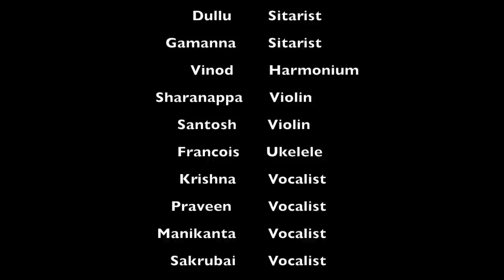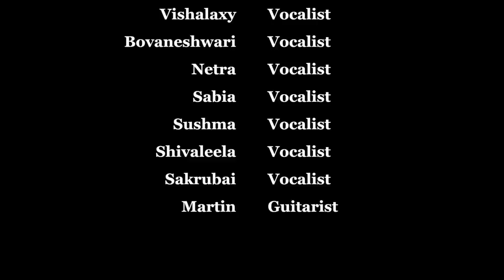The KSV Project; 3 weeks 49 musicians, 1 performance - Martin van Hees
A documentary about the music project at the Kalkeri Sangeet Vidyalaya, music school, wherein three weeks during the month of November, Martin van Hees in cooperation with the KSV students and Mohasin Khan (sitarist) arranged  a dynamic performance combining Western with Indian Classical Music;

A fusion arrangement, wherein the composition of Astor Piazolla, Oblivion, meets the sounds of Dhun, Indian classical traditional song.

Beethoven Symphony nr.9 transcribed by Martin van Hees into the Indian notation, performed by 18 vocalists and guitar.

Video and Sound are live recorded during the rehearsals and practices at the Kalkeri Music School. The documentary is directed by Iro Christina Karampampa.